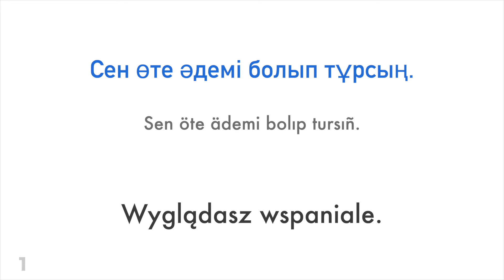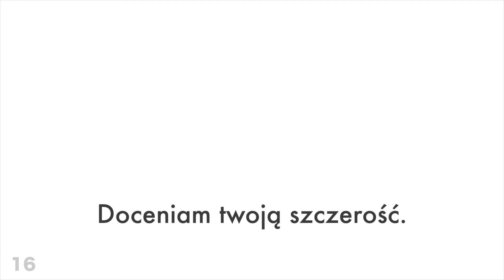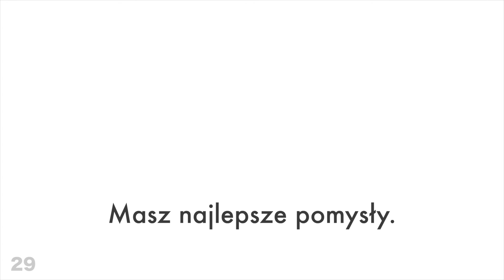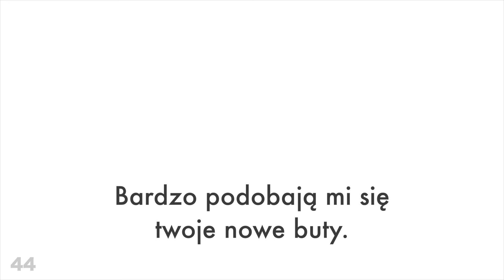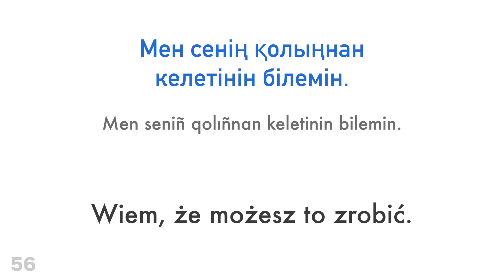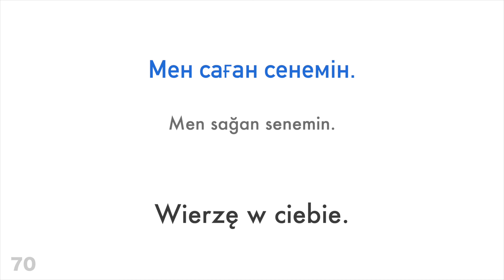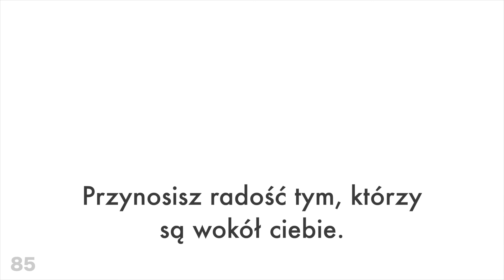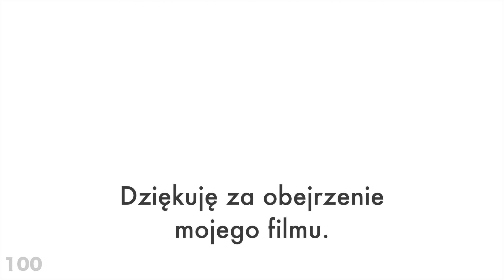100 pozytywnych zwrotów + komplementów - Kazachski + Polski - (Native Speaker)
Chcesz dowiedzieć się więcej?